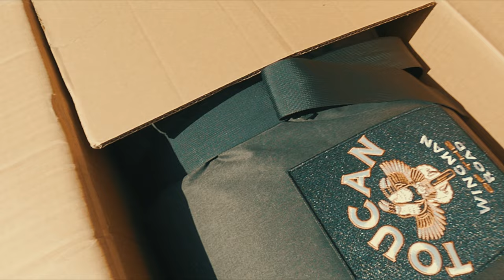I bought a Wingman of the road Toucan Tent. Unboxing and Review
A long video about a tent that should not take long to set up 😂
First time using the tent, and I just dont like cutting it all out to make it look like it took shorter time.
Hope you liked it anyway
Ride safe and take care 😁🏍